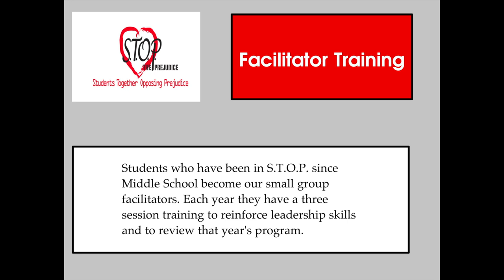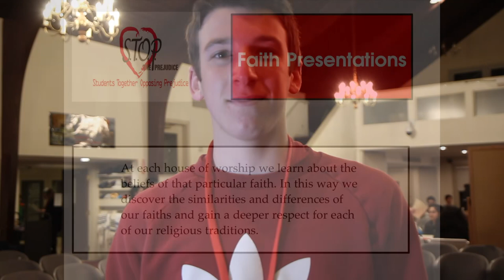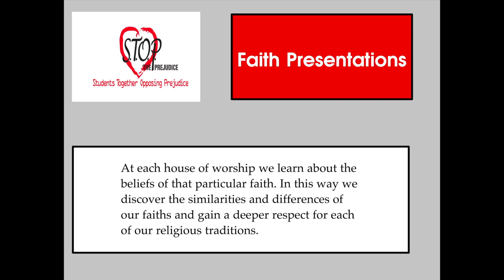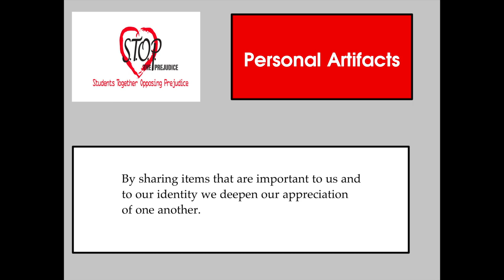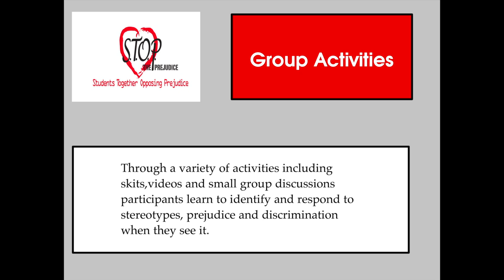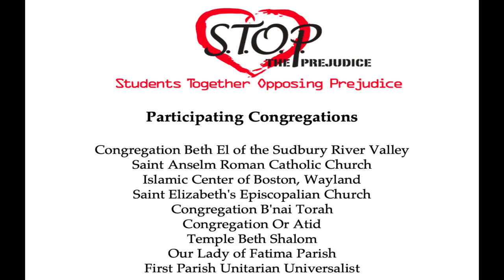STOP 2020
The S.T.O.P. Program (Students Together Opposing Prejudice) was begun 1991 by three faith communities in Sudbury MA: Congregation Beth El, Sudbury United Methodist Church and Our Lady of Fatima Parish. Today 9 religious institutions support this program. the program is a seven week program offered to middle schoolers and facilitated by high school members.

The goals of S.T.O.P. are:
* To develop awareness of stereotyping, prejudice and discrimination and the many forms bias takes.
* To give participants strategies to address prejudice and discrimination as they encounter it.